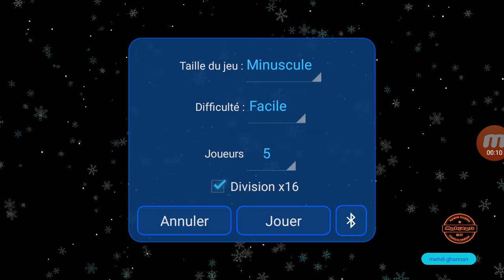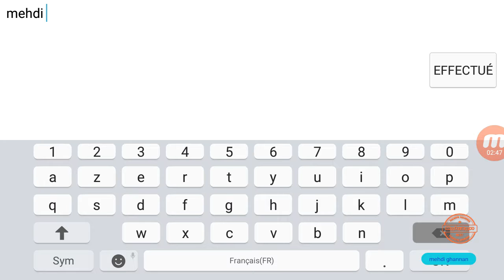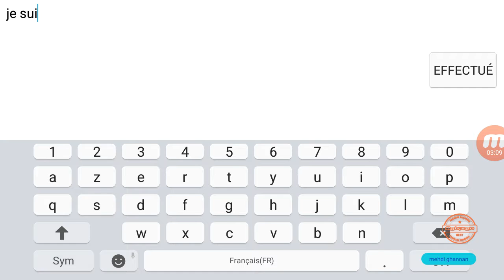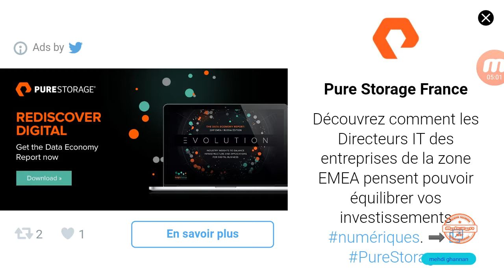Nebulous le retour